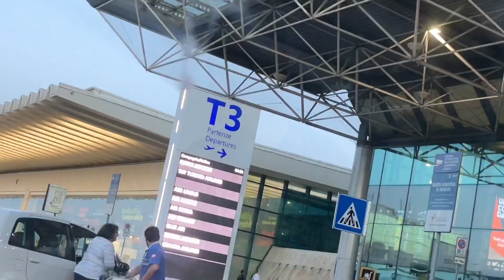ਆਖਿਰਕਾਰ ਪਹੁਂਚ ਹੀ ਗਏ AMERICA😃😎!!! First time in America!!!